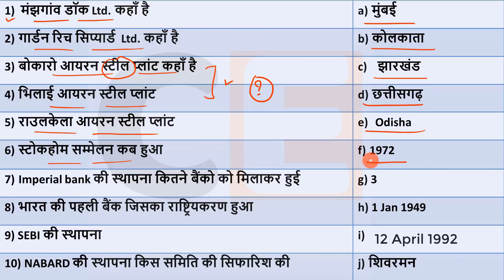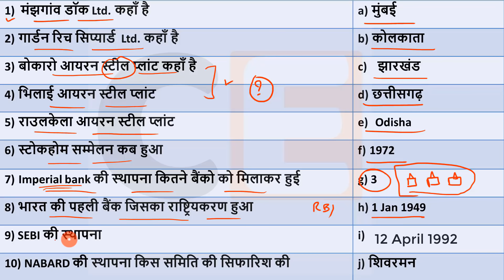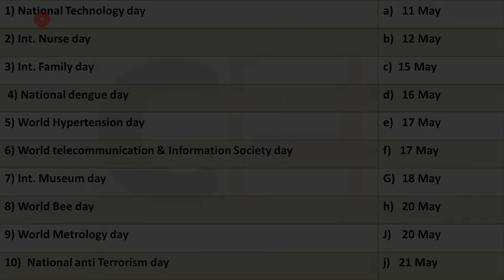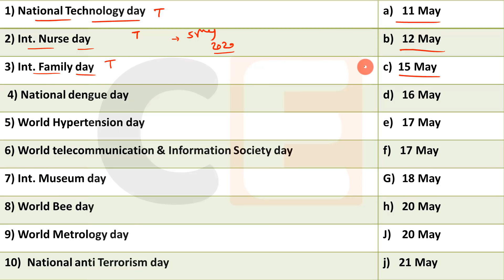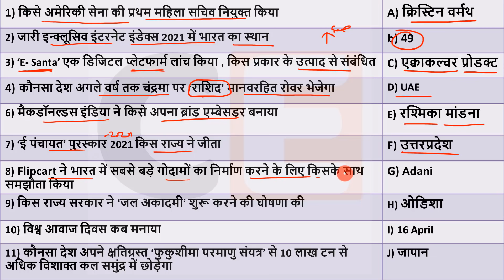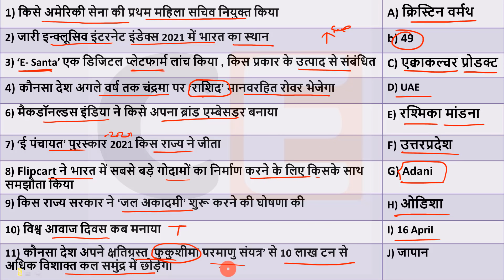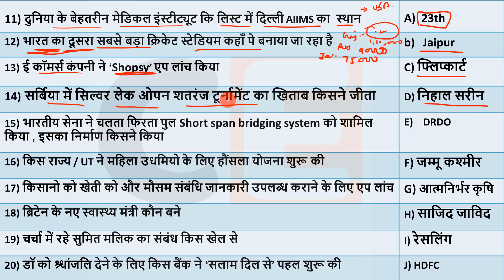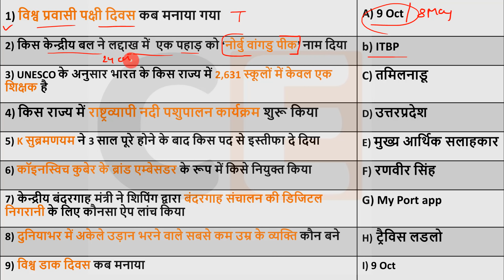11 Oct Current affairs 2021 Current Affairs today , current affairs in hindi ,march current gk ,ssc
Current Affairs 11 Oct  2021 Current Affairs Daily ,Today Current Affairs SSC, Bank , State Exams

Topic Wise Current Affairs : 👇
       👇 :Jan to June 2021:👇

💎💎💎💎💎💎💎💎💎💎💎💎💎💎💎💎💎💎💎Next Exam 11 Oct 2021 Current Affairs , current affairs today in hindi Next exam current affairs
11 Oct 2021 Current Affairs|Daily Current Affairs in hindi,next exam Current Affairs, next dose
11OctCurrentAffairs
next exam current affaris ,